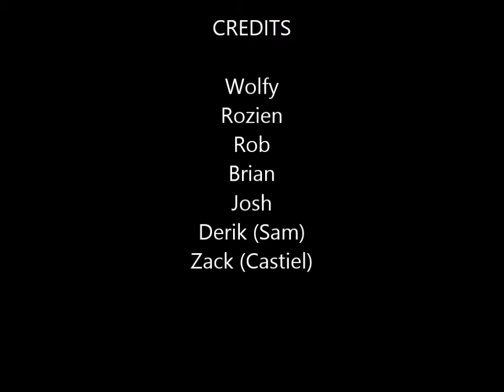Trip to Belleville VLog 1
This is the first VLog of my long awaited trip to Belleville to hang with two good friends Rob and Brian. There was supposed to be more to the video but something happened and i lost them so if i find them i will post them with one of my other videos.